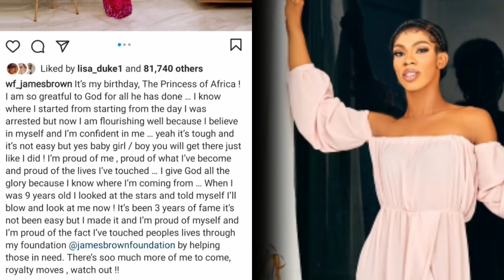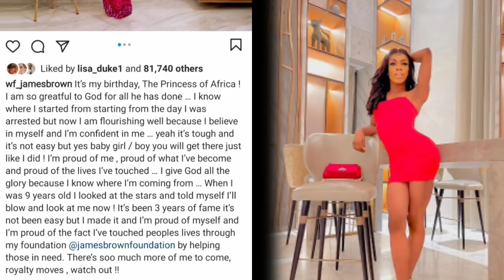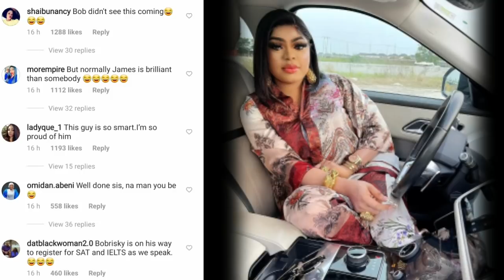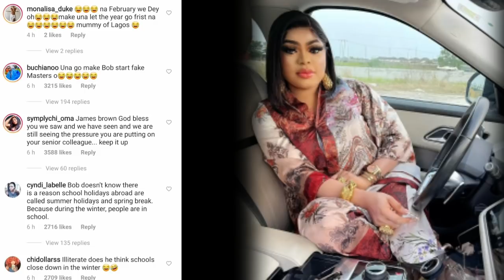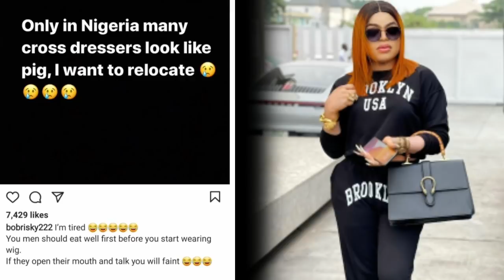Bobrisky dramatic live video after Jamebrown announced his admission into a University in UK.